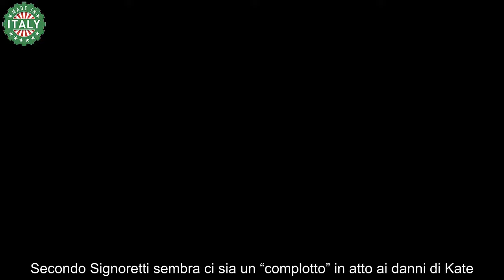Kate Middleton senza pace dopo i problemi di salute, spunta il retroscena su William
La principessa Kate Middleton è finalmente riapparsa in pubblico dopo mesi, ma adesso spunta il retroscena su William.

I sudditi inglesi e il mondo intero hanno potuto vedere la principessa del Galles di nuovo in pubblico durante l’evento Trooping The Colours. Visibilmente provata, molto dimagrita, Kate con la sua presenza all’evento ha voluto comunque dare un segnale positivo in merito alle sue condizioni di salute, dopo la diagnosi di cancro.